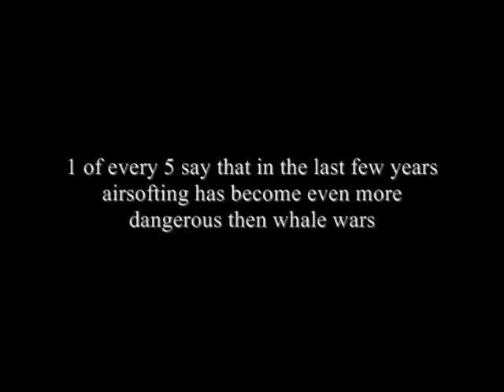The dangers of airsoft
why you shouldn't airsoft